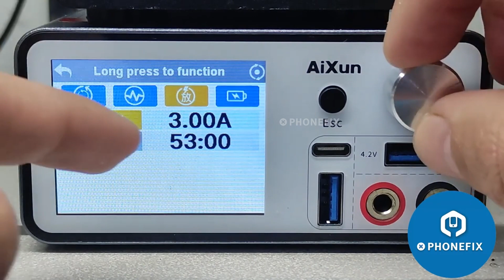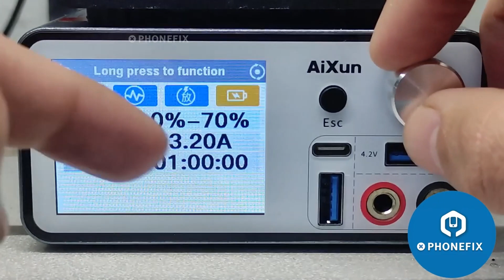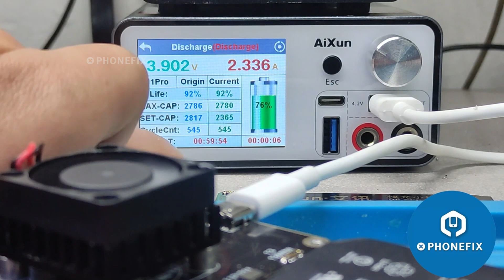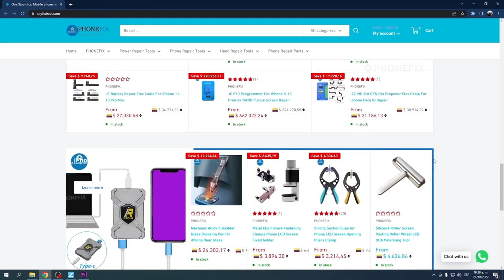Upgraded AIXUN P2408S Regulated Power Supply For iPhone 7-14 Pro Max Android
AIXUN P2408S Regulated Power Supply iPhone 11-13Pro Max Battery Calibration board
1. An upgraded version of the adjustable DC mobile phone repair power supply,
2. New functions such as battery fast charging, constant current output, automatic short circuit protection, etc.
3. The operation interface has been completely upgraded.

If you are interested more DIY phone repair or latest phone accessories review: